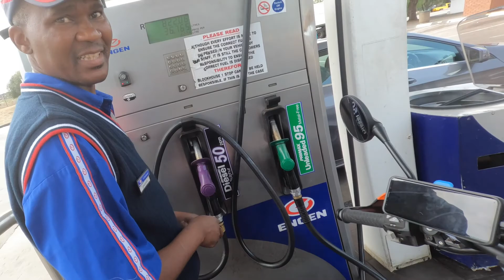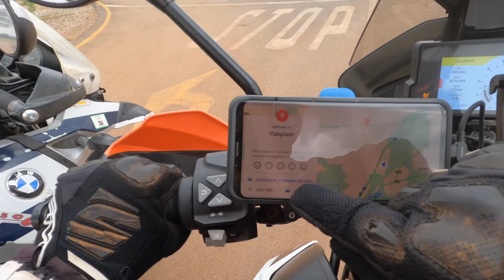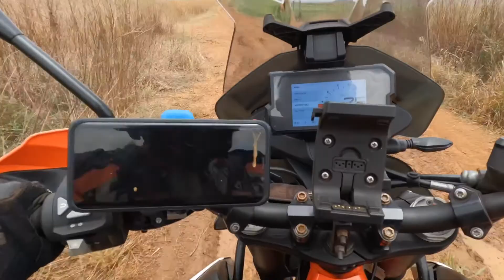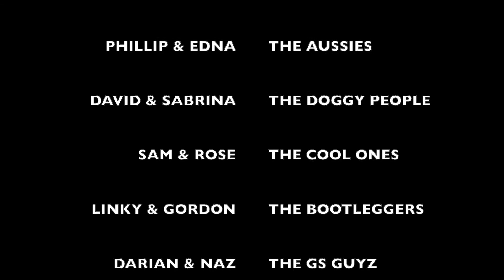On Their KTM's in South Africa - Vaal Weekend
On Their KTM's have arrived in South Africa for an extended visit of friends and family, and touring around parts of the country they have never seen before despite growing up and living in South Africa most of their lives.  Two bikes have been secured - for Phillip a KTM 790 Adventure R and for Edna a KTM 390 Adventure.  The journey starts in Alberton, Gauteng, where they are staying with friends and visiting family before the actual trip begins.  This video encompasses a trip to the Vaal river for a meet up with fellow bike riders who will all be doing a camping weekend in the Drakensberg before the  Baviaanskloof trip in January 2023 together with On Their KTM's.  Phillip and Terrence rode all the backroads to the venue, and this is a summary of the ride.